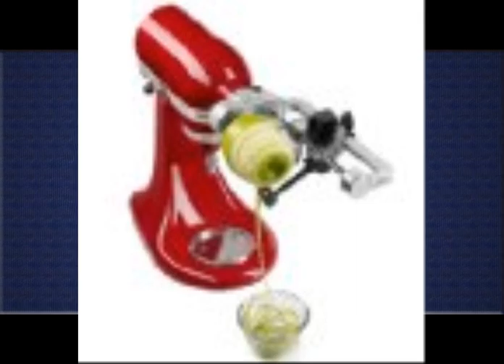Spiral Vegetable Slicer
1. Life Dynamics Spiral Slicer Spiralizer-Vegetable Spiralizer-Zucchini Pasta Maker- Hand Held- Black

2. KitchenAid KSM1APC Spiralizer Attachment with Peel, Core and Slice

This KITCHENAID SPIRALIZER ATTACHMENT WITH PEELER is the sort of cooking gadget that my father used to give my mother.  She would try it once, declare it  more trouble than it was worth, and store it away.  But like my father, I love gadgets, and I love this thing.In using it the first time, it helped that I already had a hand-cranked corer/slicer/peeler (see, e.g., VICTORIO Apple and Potato Peeler).  This stand mixer attachment works exactly the same, except you don't have to clamp it to a table, and it does a much better job.  Whether it's apples, potatoes, root vegetables, or zucchini, it pares only the thinnest outer layer.  And it has five different blades to accommodate different kinds of fruits and vegetables for spiral-slicing.  (You can use it to spiral slice, to pare, or to spiral slice and pare in a single operation.)Like any complicated kitchen gadget, it takes some practice.  The Quick Start instructions could definitely be better.  They don't mention the mixer speed (start at Stir, and gradually increase to 3 or 4), or suggest putting the produce to be sliced on the fruit/vegetable skewer BEFORE you put the skewer onto the attachment (a tip found on the KitchenAid web site).  Nor do they mention that you should slice off just one end, and put the other end on the skewer, because there will be some waste at the skewer end.A problem that I had, as a beginner, was not placing the produce correctly on the skewer.  If you push the apple or vegetable too far onto the skewer prongs, the slicer will stop before it completely finishes slicing the item.Read more ›.